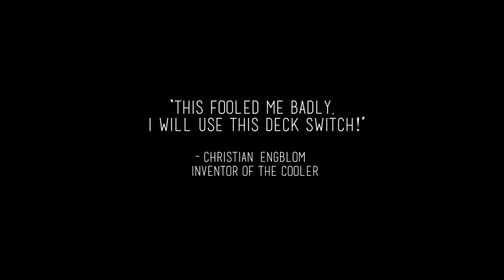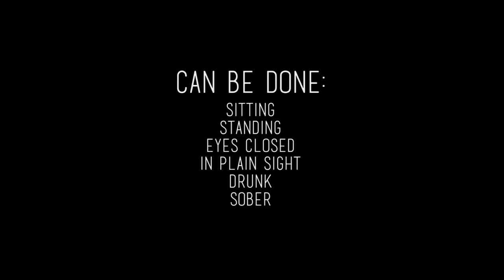Cold Case by Greg Wilson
"This fooled me badly. I will use this deck switch!"
- Christian Engblom (Inventor of The Cooler)

From shuffled to stacked in seconds - this deck-switching device is so simple in concept and execution that you can tell your audience in advance you're going to switch the deck and they WILL NOT SEE IT.

Best of all, we arm you with a precision crafted gimmick and full streaming instructions that explains TEN original routines, handlings and applications by Gregory Wilson, David Gripenwaldt, Michael Weber, John Kennedy, Justin Miller and Raj Madhok.

Plus, it makes the classics instantly accessible: perfect poker deals, color-changing decks, story packs, new deck order finale and mental miracles.

"Unlike other deck switches using a gimmick, this is one you can and will do."
- Roberto Giobbi (Author of The Art of Switching Decks)

Cold Facts:

* TEN original routines, handlings & applications, taught in over 3 hours of detailed instructions by Gregory Wilson
* Instant reset
* Easy to perform
* Mostly angle-proof
* Great for close-up or stand-up
* No moving parts to wear out or break down
* Pre-constructed in red Bicycle, but can be easily altered for any brand

Cold Case is hailed as the next evolution from respected deck switch pros all over the world.

"This can be done sitting, standing, leaning, with eyes open or closed, drunk or sober, in plain sight yet completely out of sight."
- Jon Racherbaumer (Writer. Reviewer. Rebel)

"The problem with most deck switches is the discrepancy. But, with Greg's gimmick, you can do it under test conditions while hidden in plain sight."
-  Rick Lax (Creator of Wizard Wars)

Cold Case is so devious it should be criminal. Make the switch!